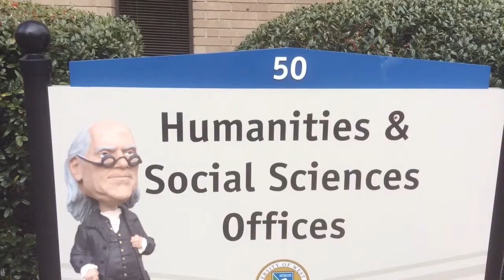The Labyrinth with CASSH Cam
Visit the UWF Commons Feb. 9-11 and walk the Labyrinth. Join Dr. Marie-Therese Champagne Monday, Feb. 9th in the UWF Commons for her lecture, "The History and Use of the Labyrinth." The lecture and exhibit is free and open to the public.